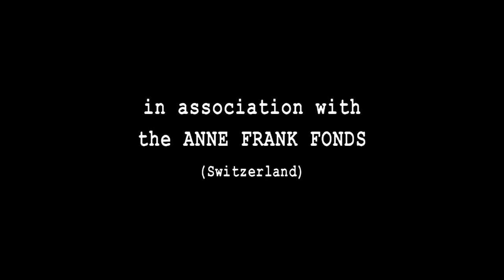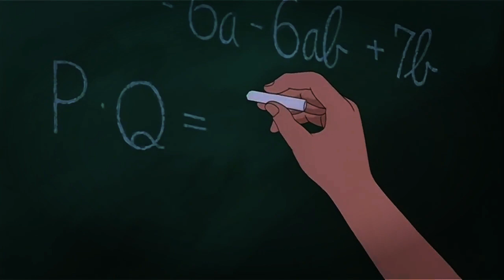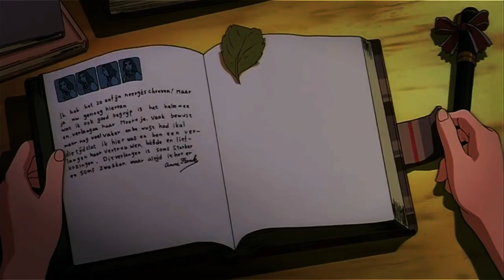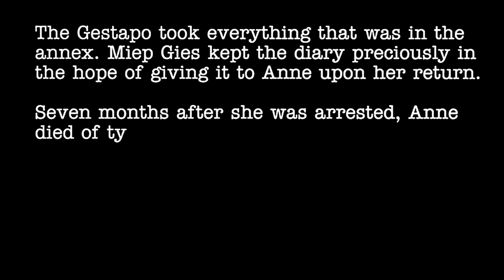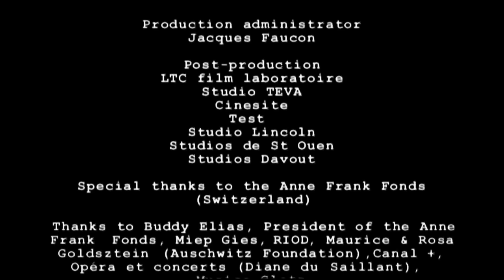Learn English through a story ANNE FRANK'S DIARY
I want to help you advance your English LISTENING AND SPEAKING practice, English listening skills, and English-speaking skills with modern, original AMERICAN English stories .

The Diary Of Anne Frank - The world’s most widely read work of non-fiction after the bible - During World War II, a teenage Jewish girl named Anne Frank and her family are forced into hiding in the Nazi-occupied Netherlands.

Awarded the Children’s Jury Award at the Chicago International Children’s Festival.

Original Soundtrack:

Laurent KORCIA, violin*
Carine GUTLERNER, piano*
Florence ROUSSIN, second violin
Vinciane BERANGER, alto
Xavier PHILLIPS, cello*
Emmanuelle BERTRAND, second cello
Bernard CAZAURAN, doublebass
Philippe BERNOLD, flute*
Olivier D’OISE, hobo
Romain GUYOT, clarinet
Jean-François DUQUESNOY, bassoon
Hervé JOULAIN, horn
Eric SAMMUT, percussions
Christine ICART, harp
Ariane JACOB, celesta